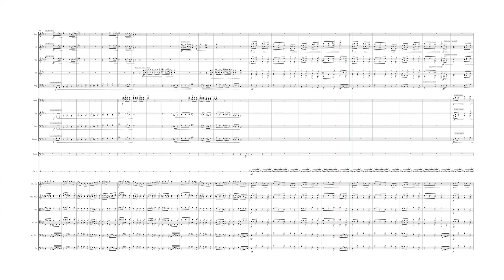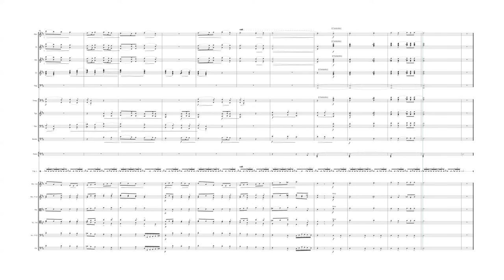Quodlibet, orquestado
Pues de nuevo el famoso quodlibet, en este caso orquestado para la orquesta del IES San Isidoro, de Sevilla. Como siempre me ha gustado hacer piezas pedagógicas, me ha encantado ver que mi felicitación/falsificación navideña de hace tantos años va a tener una utilidad real.